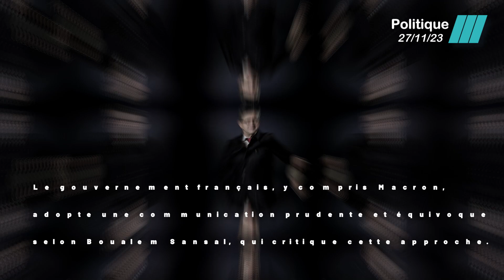Nouvelle République en France ? Boualem Sansal met en garde contre l'Islamisation